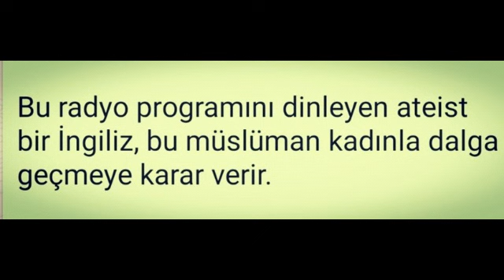Şeytanın Hediyesi (Gift of the Devil) Timothy Winter - Abdulhakim Murad